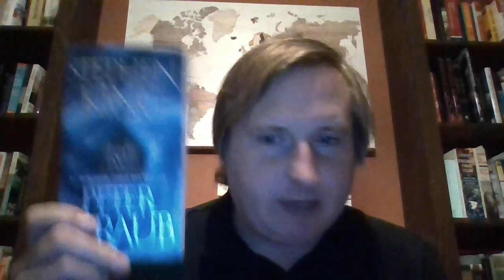Book Review: Ghost Story by Peter Straub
A look at one of Peter Straub's most popular novels - From 1979 - Ghost Story.